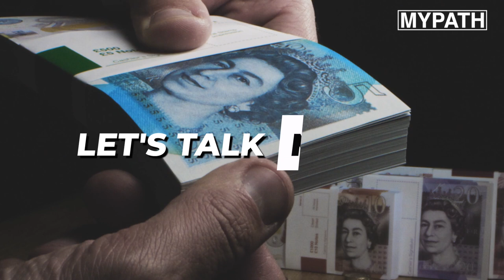JOB OF THE WEEK - EPISODE #109 - RISK MANAGER